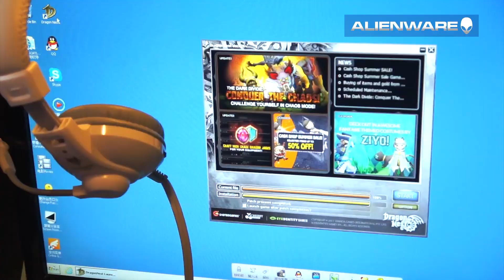Alienware Dragon Nest Championship Series 2014